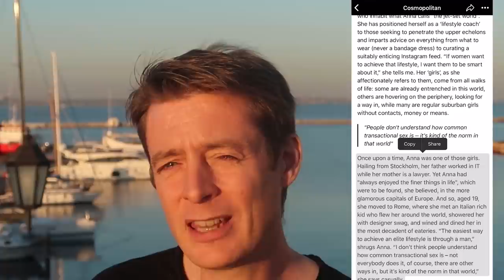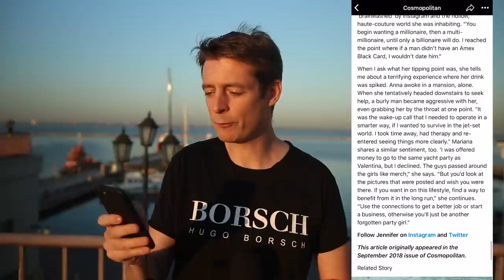Don’t let this former Russian yacht girl fool you! | Vodka Vodkast 073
Click here for my FREE checklist "5 Biggest mistakes made by Westerners on Dates in New Europe" 👉🏻

Really the ideal wife? Why do Russia, Belarus & Ukraine have the highest divorce rates in the world?

00:00 Intro
03:00 Reaction to Aija Räty (aka Anna Bey)
12:56 Consigliere Conor